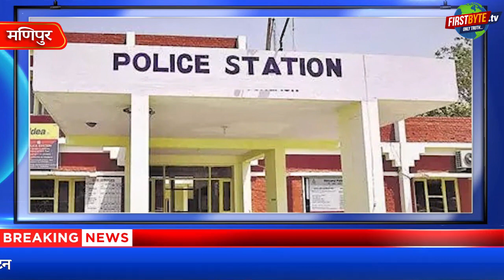अब तक की प्रमुख ख़बरें - First Byte Tv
गाजियाबाद में पीएम मोदी  रैपिडएक्स रेल का किया उद्घाटन
रूज मिसाइलें और ड्रोन भी सेकेंडों में फेल,अमेरिकी युद्धपोत ने रोकी इजरायल में बड़ी तबाही
पंजाब में आज रखी जाएगी दूसरे सबसे बड़े स्टील प्लांट की नींव
गाजा में अस्पताल के बाद चर्च पर हमला, बच्ची और महिला की मौत
हिंसाग्रस्त मणिपुर में सुरक्षाबलों की कड़ी कार्रवाई, तलाशी अभियान से भारी मात्रा में हथियार जब्त किए